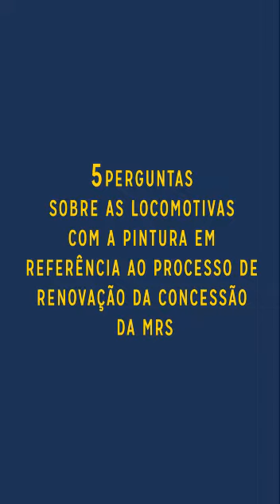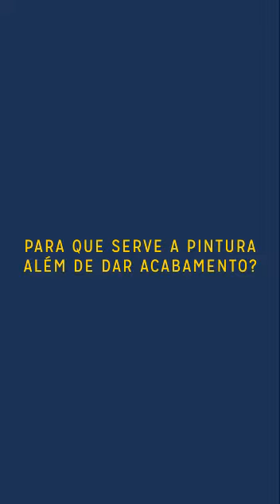5 perguntas sobre as locomotivas com a pintura em referência ao processo de renovação da concessão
Convidamos o nosso especialista ferroviário Christian Andrade para responder a cinco perguntas sobre as locomotivas que vão receber a pintura em referência ao processo de renovação da concessão. Aperte o play!

Produção: Laura Vaccarini e Victor Alexsander
Roteiro: Victor Alexsander
Imagens: Christian Andrade
Edição: Geraldo Magela
Direção: Victor Alexsander